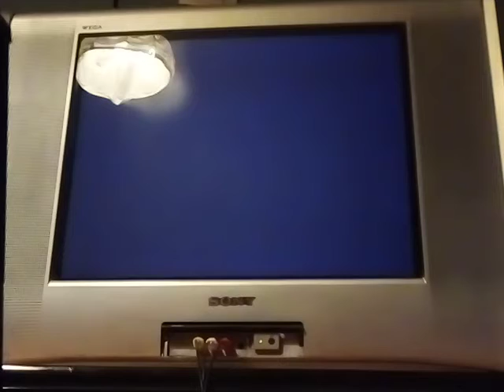PSX SCPH-9001 Logo Corrompido #89 Mini Miedo en persona